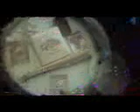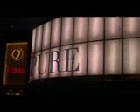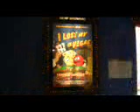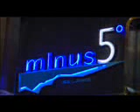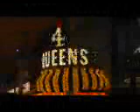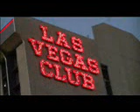LAS VEGAS JUNE 2010 by Robert Herrera (sorry the quality is so bad)